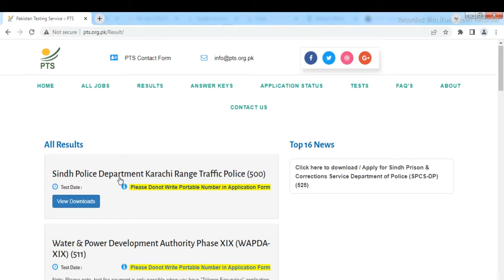Traffic Police (500) Written Test Result Announced || Sindh Police Jobs 2022